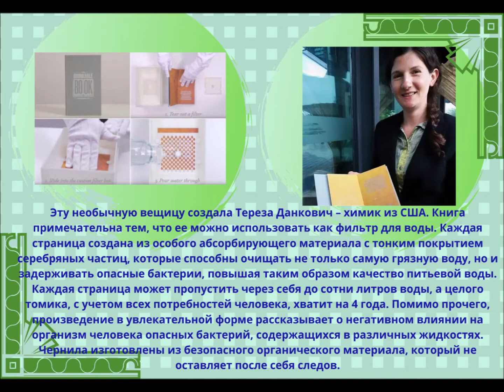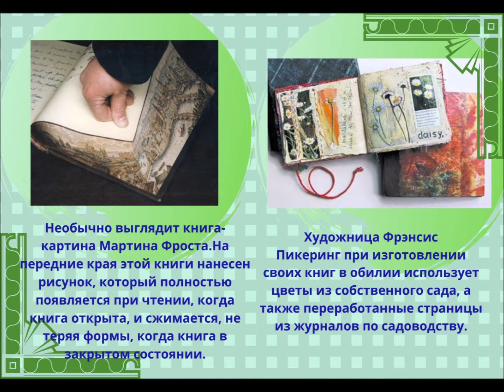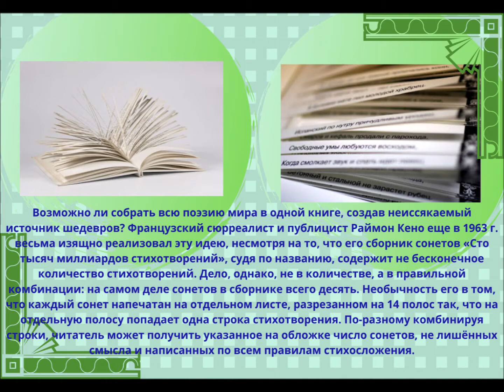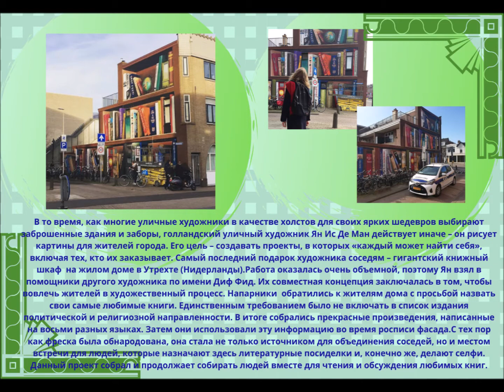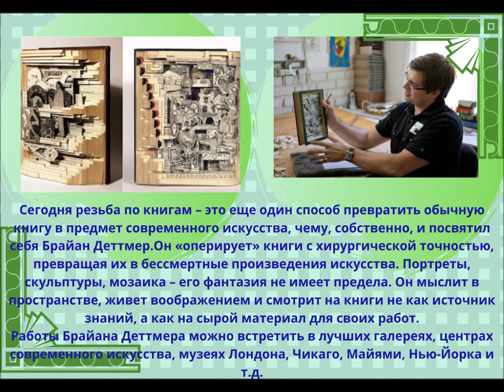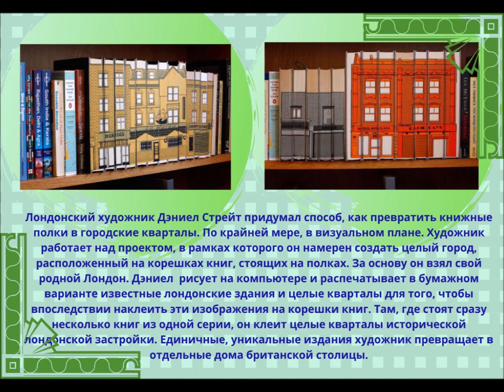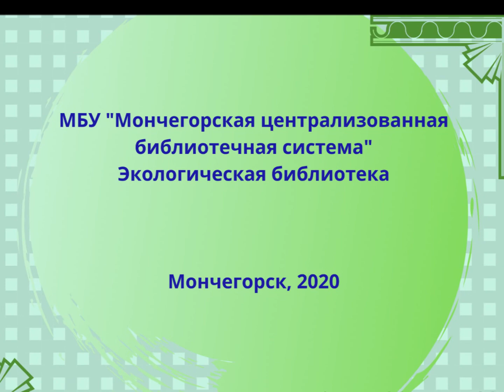КНИГА КАК ИСКУССТВО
В настоящее время довольно широко распространено такое направление в искусстве, как «book art», то есть «книжное искусство». В нем  книга выступает в разных направлениях как объект искусства. Книги – особый мир, позволяющий путешествовать сквозь время и пространство, помогающий перевоплощаться, переживать самые разнообразные эмоции, становиться свидетелями величайших событий и развивать самое бурное воображение.
Как книга может быть фильтром для воды, кто создал сборник поэзии Александра Пушкина  на лепестках розы, как можно «прооперировать» книгу, превратив её в предмет современного искусства, возможно ли собрать всю мировую поэзию в одно издание, существует ли книга без букв, как можно читать, готовить и   употреблять в пищу одну и ту же книгу? Эти и другие, не менее, интересные факты вы узнаете с помощью видео  арт-обзора «Книга как искусство».
Бумага – настолько универсальный и доступный материал, что создавать из нее потрясающие произведения искусства будут до тех пор, пока у человека вообще будет желание творить.
Что случается с книгой, когда ее миссия научить, рассказать и посоветовать выполнена в полном объеме? В лучшем случае она пылится на полке, в чемодане на антресолях или же на чердаке. Люди с умелыми руками и неуемной фантазией используют старую литературу, которая уже вряд ли пригодится потомкам, для творчества.
Писатели — люди с хорошей фантазией, которые могут не только написать книгу, а сделать её уникальной, найти любопытный подход к созданию произведения, поиграть с формой. Некоторые смелые эксперименты дарят миру ни с чем несравнимые шедевры, о которых как раз и пойдет речь в видео арт-обзоре «Книга как искусство».
Марина Минина, библиотекарь Экологической библиотеки.